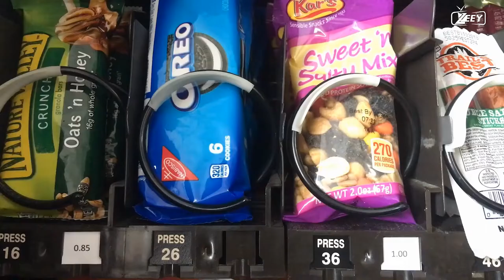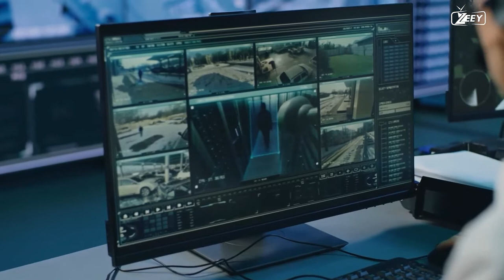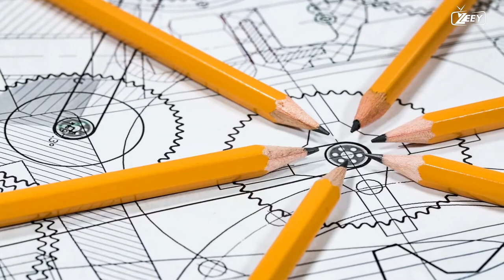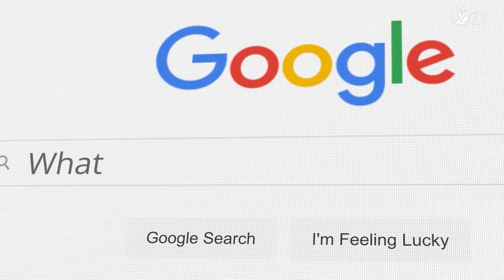30 USELESS FACTS YOU MIGHT NOT NOTICED - HD | TRIVIALS